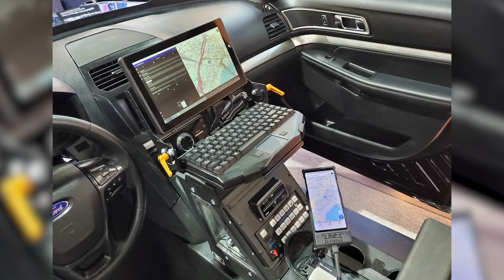How Samsung DeX Can Empower Effective and Connected Public Safety Officers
This year at the IACP Technology Conference in Jacksonville, our public safety team had the opportunity to speak with law enforcement leaders and tech practitioners across the country. Insights contributor Dale Stockton chatted with Robert Butchart from the Snohomish County Sheriff's Department about his plans to use Samsung DeX to replace in-car computers and enable seamless connectivity. Check out this short video interview to hear more.